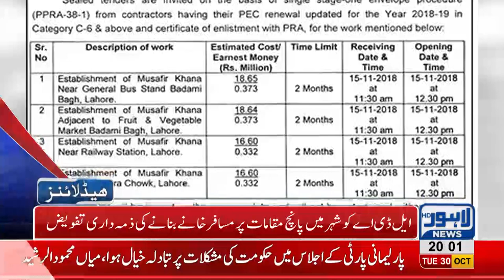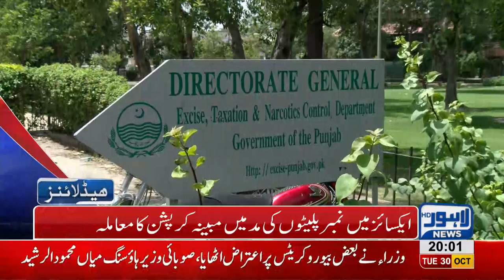08 PM Headlines Lahore News HD – 30 October 2018